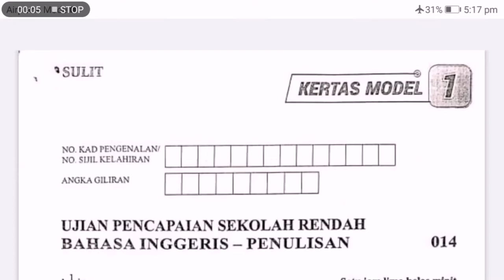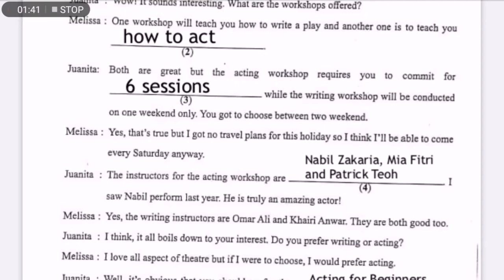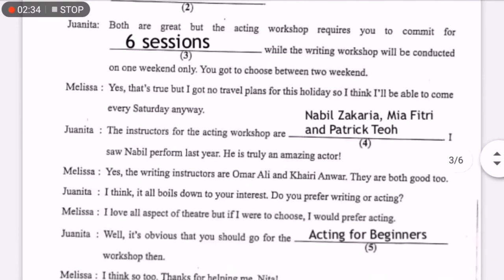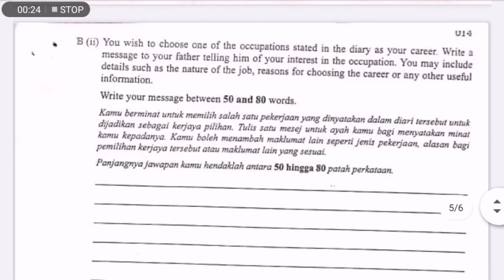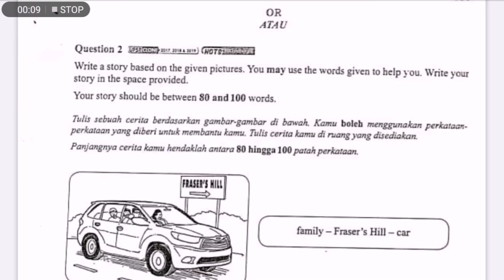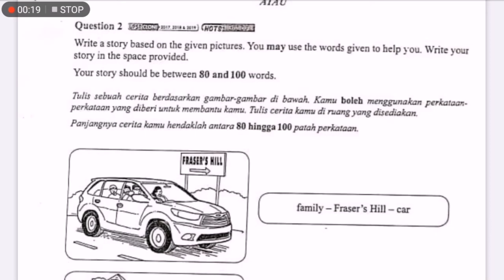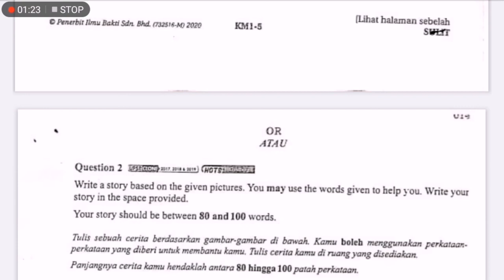(English) Kertas Model 1 Exam Paper 2